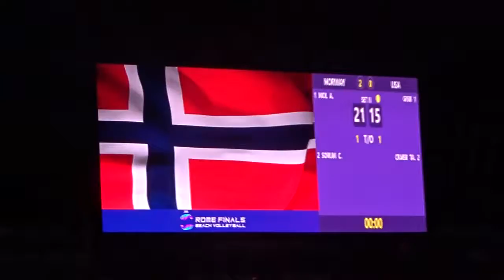02_Norvegia-Usa 2-0 - Finale 3° Maschile - Punto Finale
Beach Volley - World Tour 2019 - Foro Italico, Roma 08-09-19